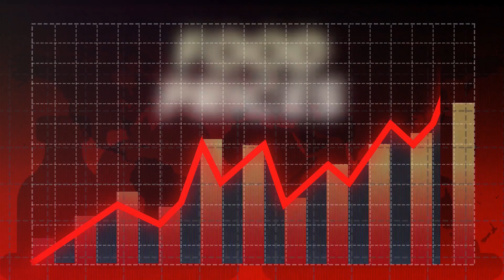The Fast Food Economy: A Reflection of Inflation, Income Disparity, and Corporate Strategy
Unwrapping the Future of Fast Food: Economic Insights and Industry Shifts

🍔 Welcome to today's deep dive into the fast food industry, where we peel back the layers of economic trends, inflation impacts, and groundbreaking strategies reshaping our dining experiences. Fast food has long been a bellwether for economic conditions, offering affordable meals across income levels. Yet, recent shifts, including dynamic pricing models and wage changes, signal a new era. Join us as we explore these changes and their broader implications.

📉 The Economic Plate: Fast Food as an Indicator

Discover the role of fast food in reflecting economic health, including insights from the Big Mac index and its portrayal of inflation and purchasing power across the globe.
💡 Inflation's Bite: The Squeeze on Low-Income Households

Understand how inflation is impacting fast food affordability and why brands like McDonald's are losing their grip on lower-income demographics.
💰 Wage Waves: The Cost of Living Adjustment

Delve into the push for higher wages for fast food workers, especially the $20 minimum wage initiative in California, and its potential ripple effects on the industry.
🔄 Dynamic Pricing: Wendy's Bold Move

Unpack Wendy's innovative dynamic pricing strategy set to launch in 2025, where menu prices will vary based on demand and time, mirroring Uber's surge pricing model.
🤔 Corporate Logic vs. Consumer Reality

Critique Wendy's justification for dynamic pricing and its implications for consumers, especially against a backdrop of decreasing profit margins and rising operational costs.
🌍 Economic Echoes: The Larger Picture

Reflect on how these industry changes are emblematic of broader economic challenges, from the rising cost of living to the nuanced impacts on consumer choices.
🔍 Ethical Eats: Accessibility and Transparency

Examine the ethical considerations of dynamic pricing in fast food, questioning the balance between corporate profitability and consumer accessibility.
📊 Conclusion: The Fast Food Crossroads

Consider the future of fast food in an evolving economic landscape, emphasizing the need for a balance between affordability, fair wages, and corporate strategy.
🎥 If you're hungry for a candid analysis of where fast food and economics intersect, you've come to the right place.

Have you felt the pinch of rising fast food prices? How do you see dynamic pricing affecting your dining choices?